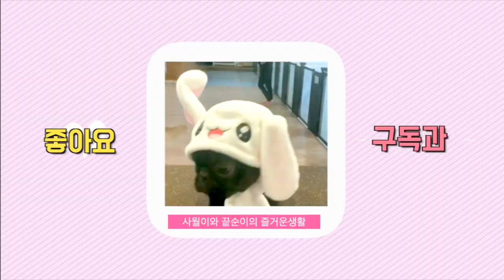강아지와 함께하는 벚꽃놀이, 다같이 봄을 즐기자구요!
벌써 부산에는 벚꽃이 만개했어요!
저는 조촐하게 사월이와 끝순이 데리고,
저희동네 달맞이에 다녀왔답니다.
그런데 벚꽃으로 유명한 동네다보니 사람이 너무많은거 있죠
오늘도 정말 많은 관광객이 다녀갈듯 한데 다들 어디가시나요??
서울은 아직 벚꽃 안피었죠??

주말에 비소식이 있어서,
떨어지기 전에 강아지들과 함께 꽃놀이 다녀와야지 했느데
어머나 날씨가 너무좋은거 있죠??
비가 안온다면, 벚꽃 엔딩은 다음주 예상해봅니다!
하핫.

다들 멀리 가지마시고, 집앞에라도 나가보세요!
정말 예쁘게 피었답니다.
그럼 예쁜추억 만드세용:)
🥰김사월 (2살)
프렌치불독, 공주
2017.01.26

😝김끝순 (2살)
프렌치불독, 여신
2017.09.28